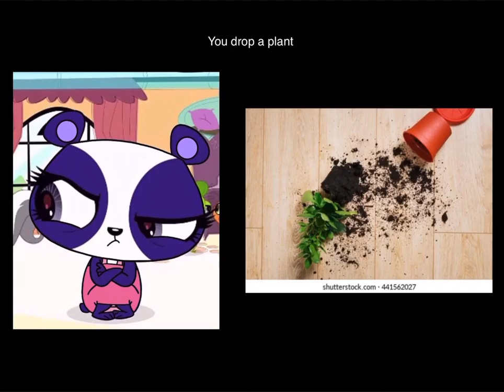Penny Ling becoming angry (you drop something)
I’m running out of ideas!!! Please help! I did a You drop this LEGO not too long ago